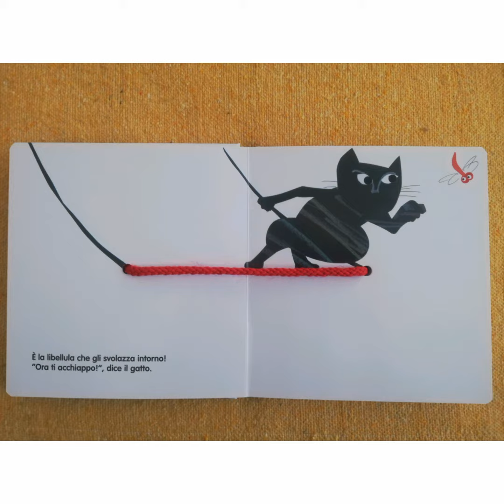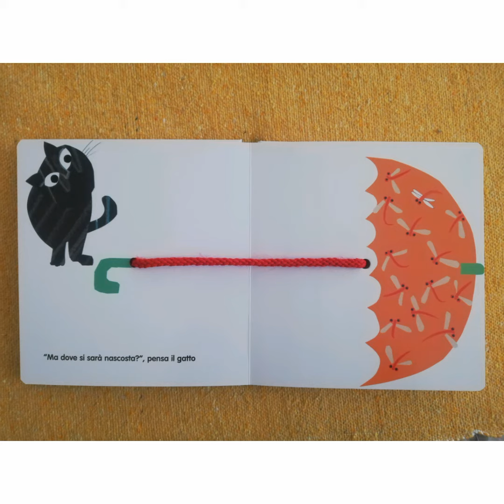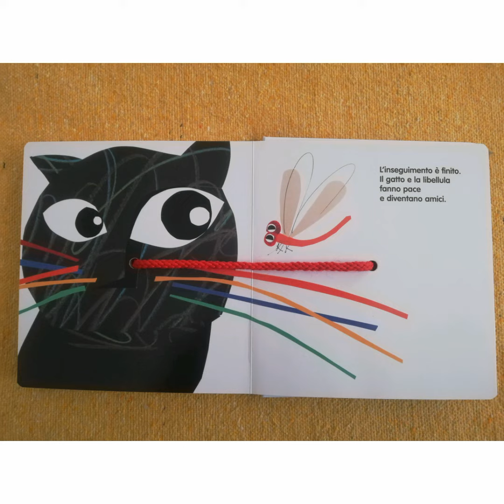Lettura "Il gatto e la libellula" di Tsuneo Taniuchi (ed. ArteBambini)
Gabriella, del Nido "Dindolon" di Donoratico, ci legge "Il gatto e la libellula" di Tsuneo Taniuchi (ed. ArteBambini)